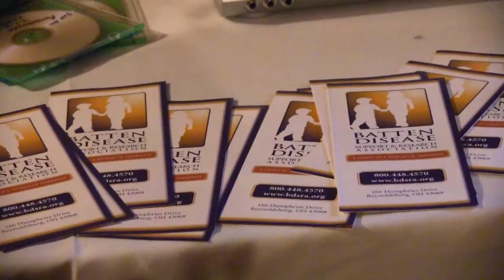BeerBoardGames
By Allanah Pinhorn